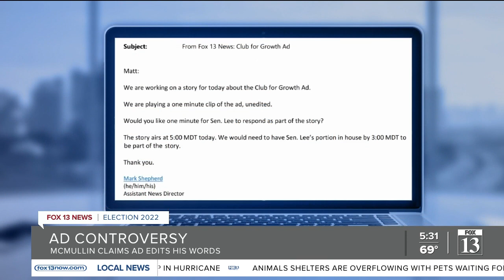Controversy surrounds McMullin attack ad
A new political ad is stirring up controversy in the Senate race between incumbent Mike Lee and independent challenger Evan McMullin.